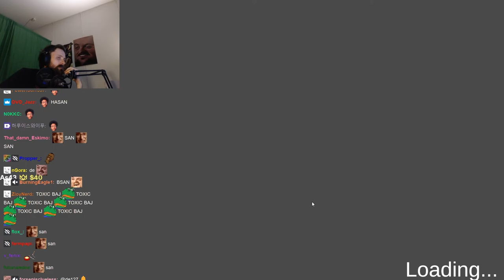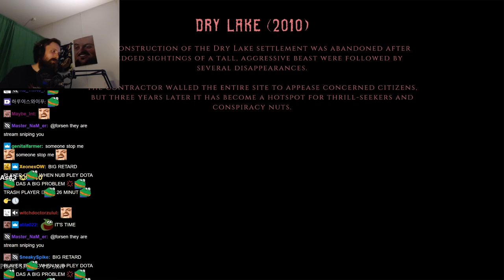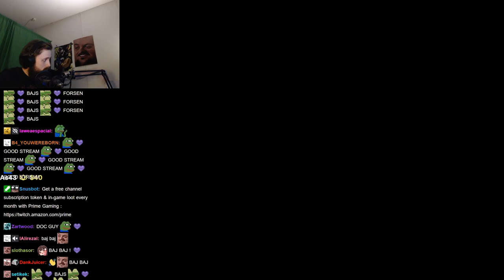Forsen plays The Monster Mole (with Chat)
Stream Duration: 5:56:58

Game Description:  An asymmetrical PvP horror survival game where you either try to survive and escape a vicious beast with your teammates, or hunt your prey as the nearly-blind monster that inhabits the surroundings of the fictional town of Dry Lake.